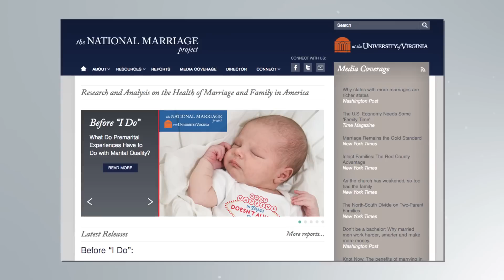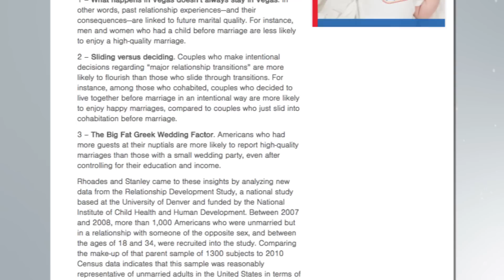Pre-Cohabitation’s Effect On Marital Quality -- DadsDivorce LIVE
Most studies of long-term relationships have examined couples’ pre-cohabitation history together. University of Denver research associate professor and licensed psychologist Galena Rhoades and her colleague Scott Stanley produced a report for the National Marriage Project that investigated how the early stages of a relationship can have a significant impact on marital quality years down the road.

Dadsdivorce.com

Call: 1-866-DADS-LAW
Click: CordellCordell.com